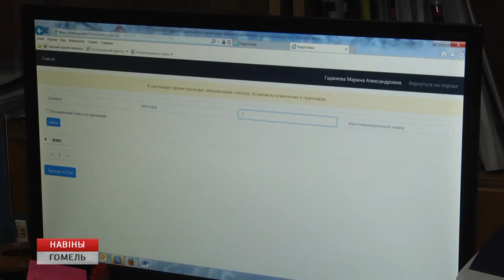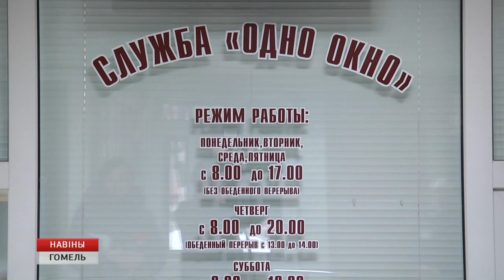Трудоустройство в области обсудили на брифинге в облисполкоме